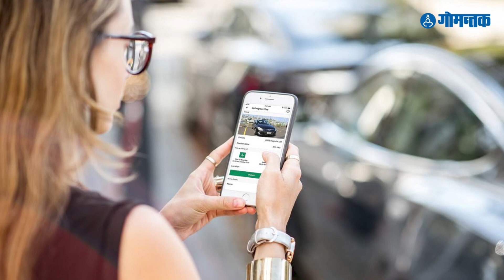'ॲप'आधारित टॅक्‍सी'सेवेला गोमंतकीय स्वीकारणार का? | बदलाचे स्वागत हवे! | App Based Taxi's in Goa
वाहतूकमंत्री माविन गुदिन्‍हो आणि पर्यायाने राज्‍य सरकारने गोव्‍यात स्‍वतंत्र ॲपधारित टॅक्‍सीसेवा सुरू करण्‍याचा चंग बांधला आहे. त्‍याचे समस्‍त गोमंतकीयांनी खुल्‍या दिलाने स्‍वागत करायला हवे. दुसरीकडे काळ्या-पिवळ्या व पर्यटक टॅक्‍सी व्‍यावसायिकांनी विरोधी भूमिकेतून आंदोलनाचा शड्डू ठोकल्‍याने उपरोक्‍त विषय सरकारला अत्‍यंत कुशलतेने हाताळावा लागणार, हेदेखील नक्‍की!